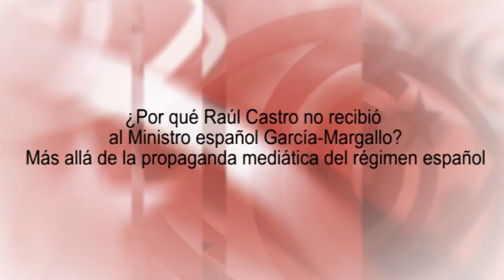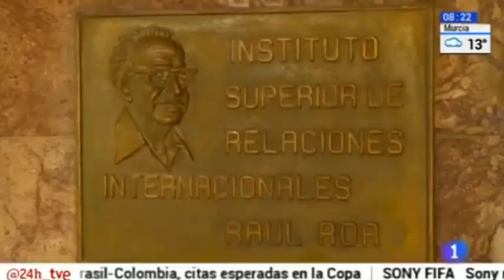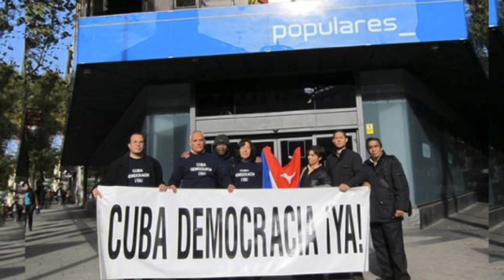¿Por qué Raúl Castro no recibió Ministro García-Margallo? Más allá de propaganda española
(+Italiano/English/Français/Português)

Perché Raul Castro non ha ricevuto il Ministro spagnolo García-Margallo? Al di là della propaganda mediatica del regime spagnolo
For what Raúl Castro did not it get the Spanish Secretary García-Margallo? Beyond the media propaganda of the Spanish regime
Pourquoi Raul Castro n’a pas reçu le ministre espagnol García-Margallo? Au-delà de la propagande médiatique du régime espagnol
Por que Raúl Castro não recebeu o ministro espanhol García-Margallo? Além da propaganda midiática do regime espanhol

El Ministro de Asuntos Exteriores de España José Manuel García-Margallo no fue recibido por el Presidente Raúl Castro, lo que ha sido calificado por los grandes medios españoles como “plantón” o “desplante”. Algunos buscaban retorcidas explicaciones, como el canal Antena 3: “El motivo del desplante tendría su origen en la conferencia pronunciada el día anterior, en la que Margallo hizo un detallado recorrido por la transición española y dijo que se podía aplicar a Cuba, aunque no citó a la Isla directamente”. ¿Es esto cierto? Edición: Esther Jávega.